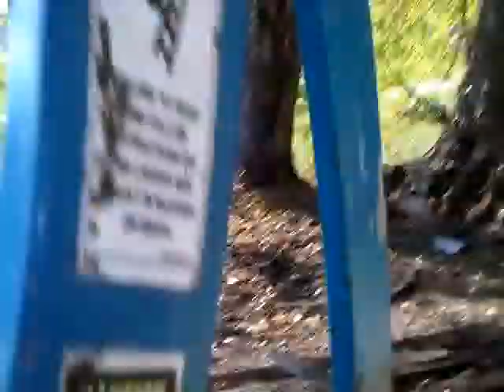miracle 1924 cincy curve side trolley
this is 1 of 3  car number 32 of a cincinnati curve side single truck trolley used in marietta ohio.  this trolley was made in 1924  taking offers for this rare historic find